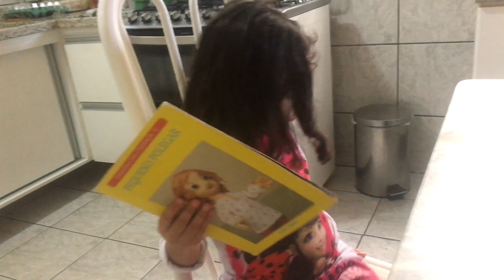Manú conta história do jeito dela. Prestem atenção gente.